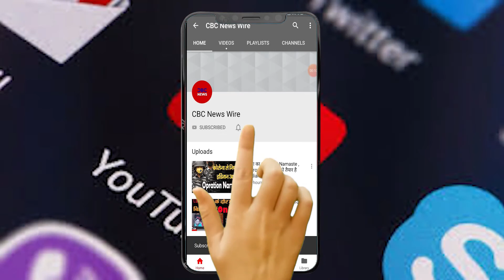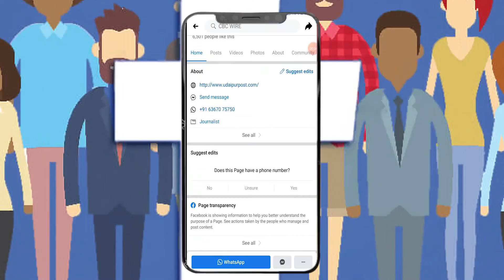हिंदू-मुस्लिम के नाम पर फूट डाली थी कंगना ने, बांद्रा कोर्ट ने FIR दर्ज करने के आदेश .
Now another FIR will be registered against Kangana Runot. This time he has been accused of splitting the name of Hindu-Muslim in Bollywood. On the petition filed by petitioner Sahil Ashraf Ali Syed, the Bandra court of Mumbai has ordered the police to register a case against Kangana. There are orders to register a case against his sister Rangoli as well. There was an FIR against Kangana in Tumkur (Karnataka) four days ago. He was accused of insulting the farmers. What did Petitioner say in the latest case? Sahil Ashraf Ali Syed said in his application, "Kangana Ranot has been continuously insulting Bollywood for the past few months by calling it a hub of nepotism and favoriteism. By tweeting through her official Twitter handle and through TV interviews, she will be working with Hindu and Muslim artists Is dividing between. "

कंगना रनोट के खिलाफ अब एक और FIR दर्ज होगी। इस बार उन पर बॉलीवुड में हिंदू-मुस्लिम के नाम पर फूट डालने के आरोप लगे हैं। पिटीशनर साहिल अशरफ अली सैयद की अर्जी पर मुंबई के बांद्रा कोर्ट ने पुलिस को कंगना के खिलाफ केस दर्ज करने के आदेश दिए हैं। उनकी बहन रंगोली के खिलाफ भी केस दर्ज करने के ऑर्डर हैं। चार दिन पहले ही कंगना के खिलाफ तुमकुर (कर्नाटक) में FIR हुई थी। उन पर किसानों का अपमान करने के आरोप लगे थे। ताजा मामले में पिटीशनर ने क्या कहा ? साहिल अशरफ अली सैयद ने अपनी अर्जी में कहा है, "कंगना रनोट पिछले कुछ महीनों से लगातार बॉलीवुड को नेपोटिज्म और फेवरेटिज्म का हब बताकर इसका अपमान कर रही हैं। अपने ऑफिशियल ट्विटर हैंडल से ट्वीट कर और टीवी इंटरव्यू के जरिए वे हिंदू और मुस्लिम कलाकारों के बीच फूट डाल रही हैं।"